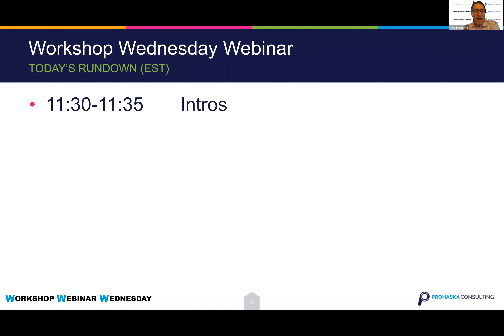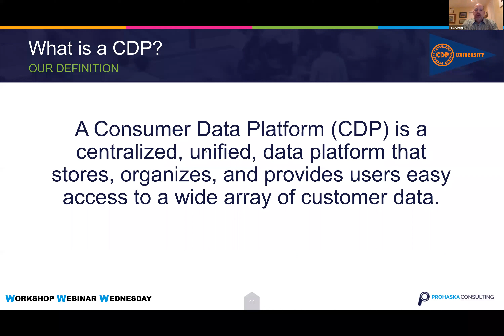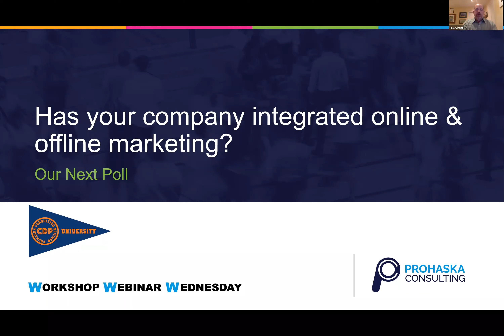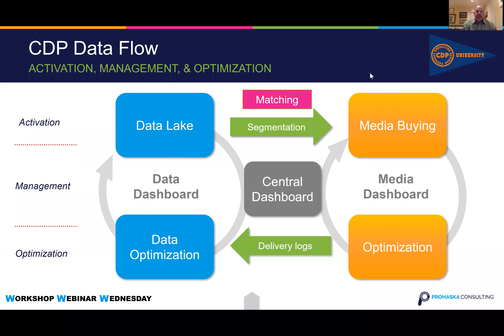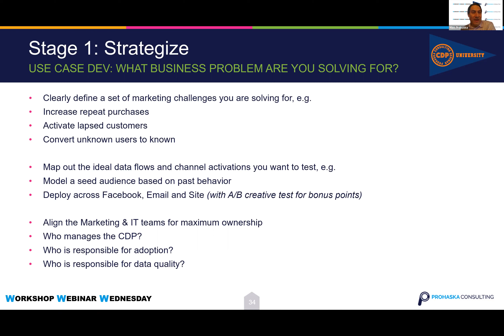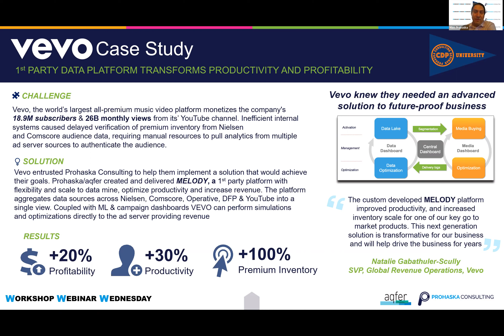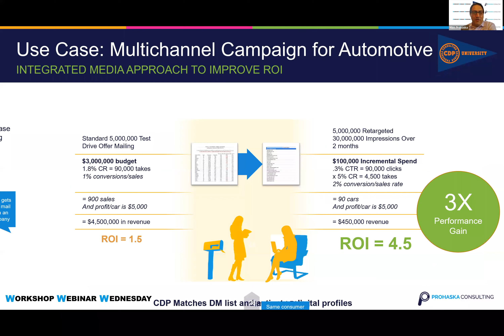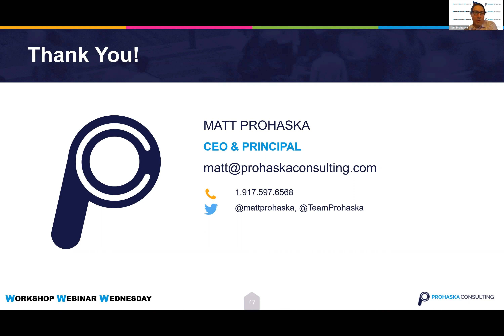Smarter from Home: CDP University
Prohaska Consulting is excited to bring you an hour of training on Customer Data Platforms with CDP University. Condensing our full-day, sold-out debut class in NYC this past January into a 1-hour session, we hear from 25-year digital marketing veteran Paul Cimino, Global Data Strategy lead for Prohaska Consulting along with CEO & Principal Matt Prohaska on what CDPs are and aren’t, plus the 5 stages of using CDPs effectively for Brands and Publishers.